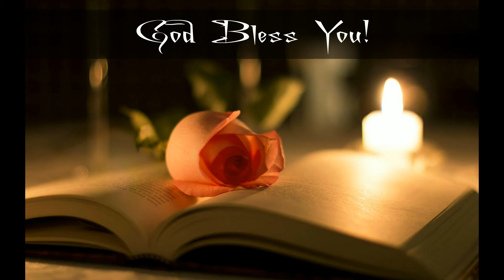Installation Ceremony of Fr. Ansgar Pham, SDD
Our Lady of Lavang Parish

Portland, OR